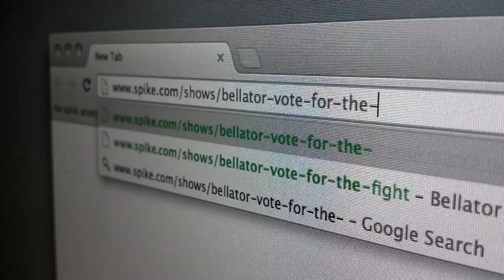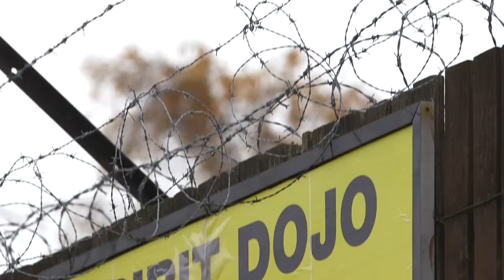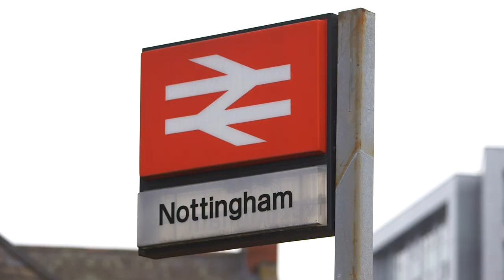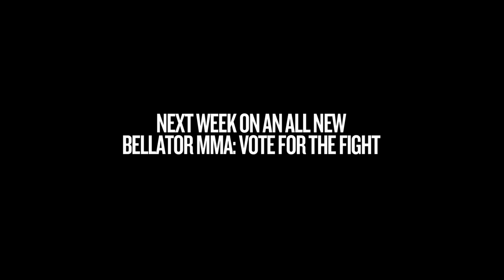Spike/Bellator Vote for the Fight Episode 4 - Sports Reality Programming for Multi Platform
Spike/Bellator Vote for the Fight Episode 4